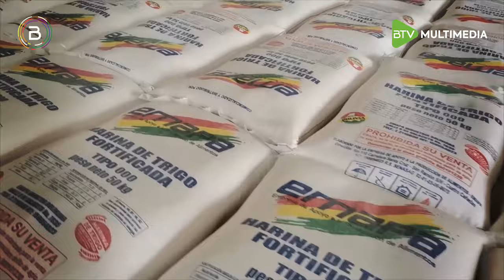Gobierno asegura que no habrá un incremento en el precio del pan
BTVMultimedia | 🍞🏭 El Gobierno nacional desmiente especulaciones respecto al aumento del precio del pan, garantizando, a través de acuerdos establecidos con el sector panificador, la producción de este alimento.